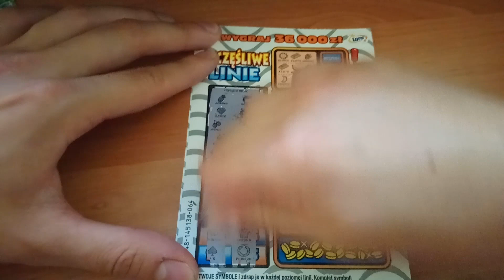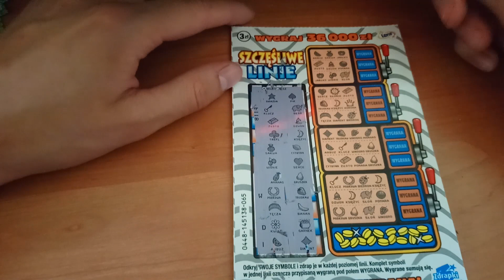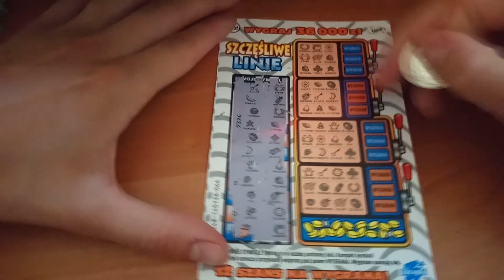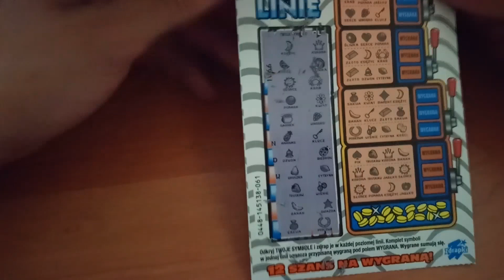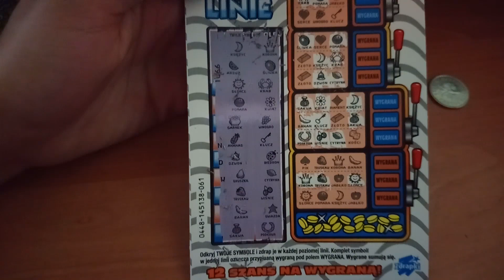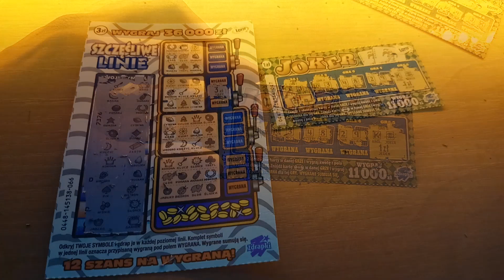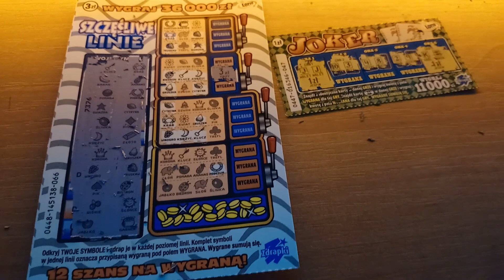Zdrapki Lotto - Szczęśliwe Linie NOWA EDYCJA oraz Zdrapki JOKER !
Draping 5 zdrapek Szczęśliwe Linie dniu premiery 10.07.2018 ;).
Dodatkowo drapiemy 5 również nowych zdrapek JOKER.
Miłego oglądania :)

Jeśli chcesz wesprzeć kanał bym mógł zakupić odpowiedni sprzęt do nagrywania

Zachęcam do oglądania innych moich filmików ;) Pionaaa !